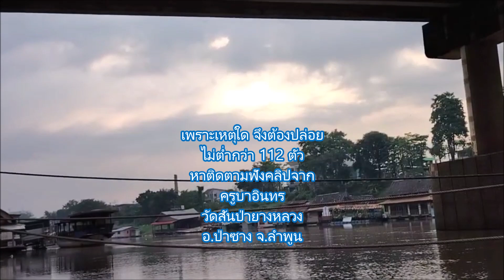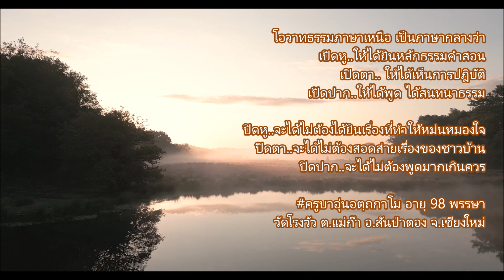ปล่อยปลาอย่างไร อานิสงส์ยิ่งใหญ่นักหนา